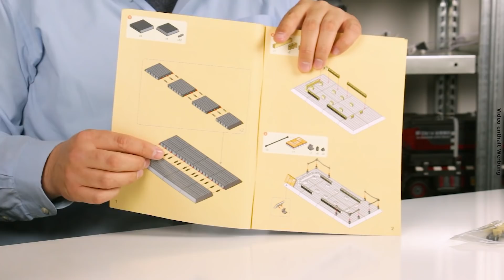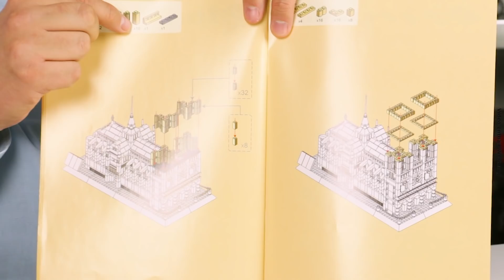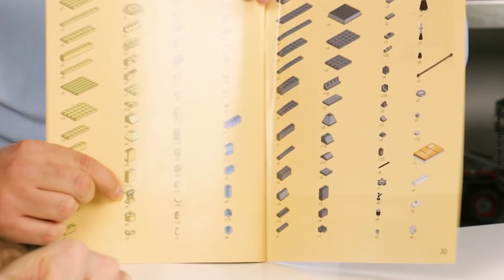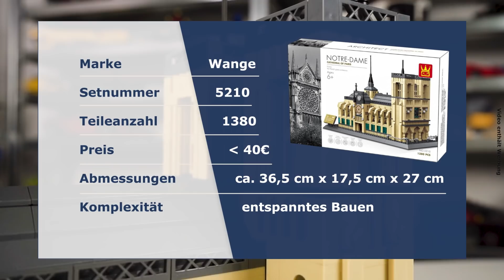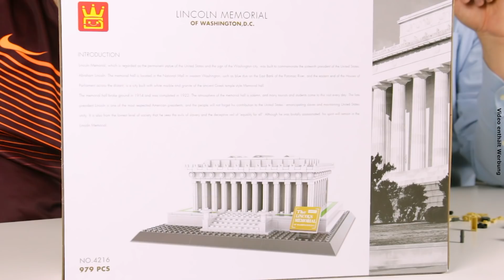Kathedrale Notre-Dame de Paris von Wange @ BlueBrixx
Die Kathedrale Notre-Dame de Paris gilt als eines der frühesten gotischen Kirchengebäude Frankreichs. Ihre Bauzeit betrug fast 180 Jahre - doch das Noppensteinmodell von Wange lässt sich bedeutend schneller aufbauen!

Marco hat die Kathedrale aufgebaut und zeigt Michael ihre Geheimnisse. Unter den 1.380 Teilen des Sets sind einige besondere Elemente, die nur Wange produziert und die Marco im Video vorstellt.

Die Kathedrale gehört zu einer großen Serie von Architekturmodellen der Marke Wange, die wir im Shop anbieten.